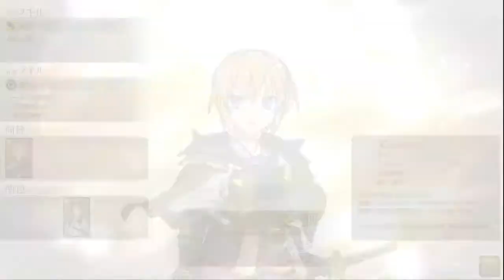RANCE X(ランス10/蘭斯10)攻略：(134)(2周目T7)増えるハニー！